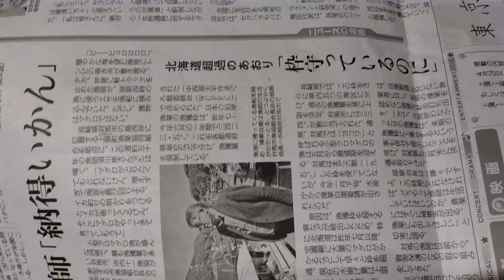2018年4月24日